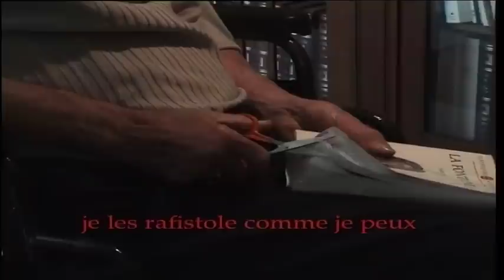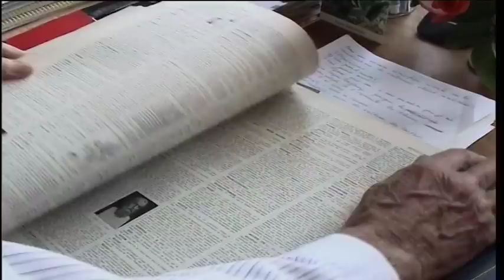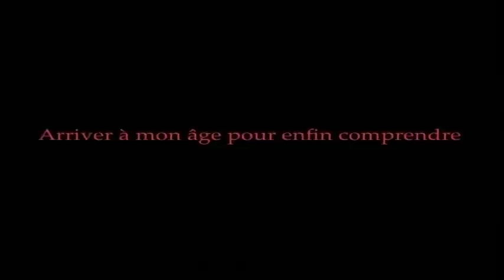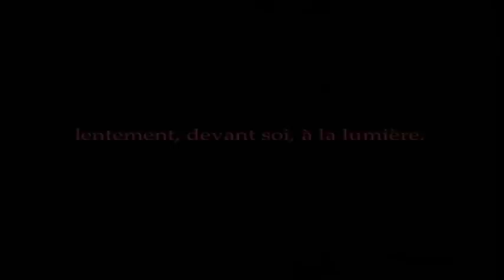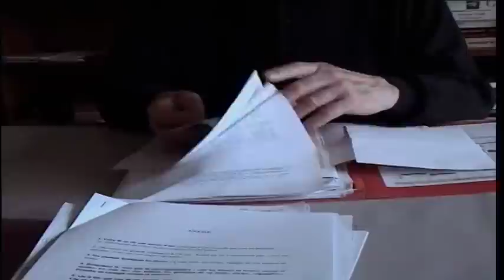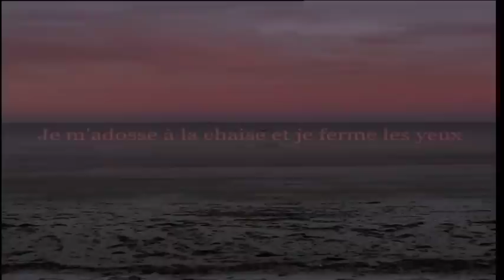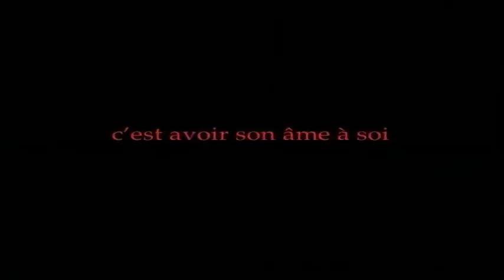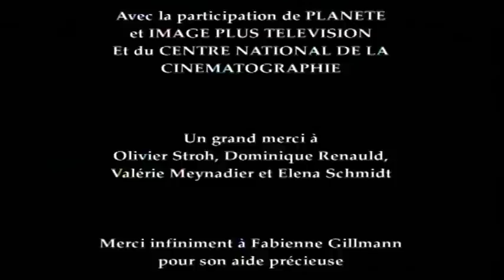L ART DE VIEILLIR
DOCUMENTAIRE
Deux hommes et deux femmes, de 77 à 90
ans, libérés du jugement d'autrui, entrelacent leur art
de vieillir dans une plénitude inattendue.
Ce film se propose de balayer, l’une après l’autre, les
idées toutes faites qui nous bouchent l’horizon du vieillissement. Ce film s'adresse à tous
ceux qui ont peur de vieillir: il les invite à se lancer, sans appréhension, dans l'exploration
d'un continent trop mal connu: le pôle Nord de l'existence humain
Réalisation : Jean‐Luc Raynaud